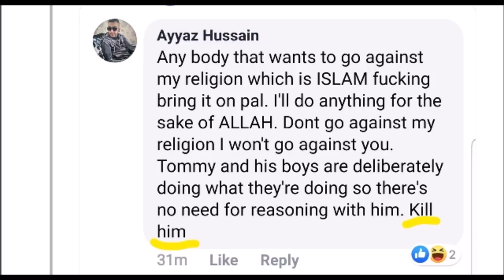Paul Weston - Police Terrorism V Tommy Robinson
Watch Avi Yemeni's video footage of violent attacks aided and abetted by complicit Greater Manchester Police